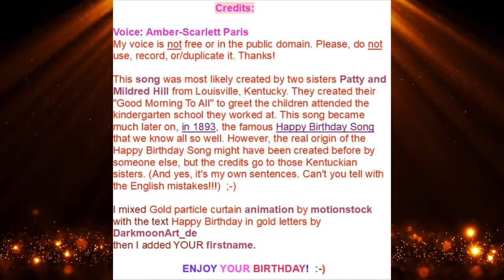🎂 HAPPY BIRTHDAY CHRIS 🎈 (French Parisian Accent)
Happy Birthday Chris
I had promised to someone to publish this version.